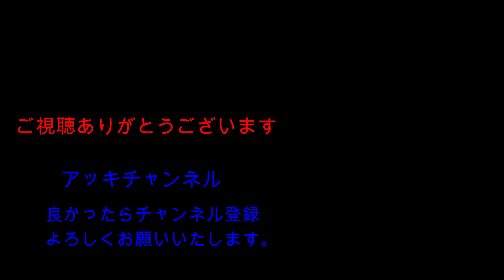2022糠平湖ワカサギ釣り